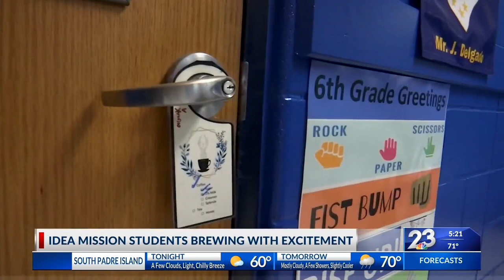IDEA Mission Rise students brewing with excitement